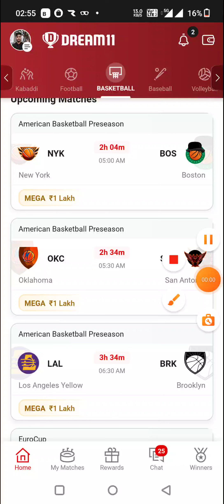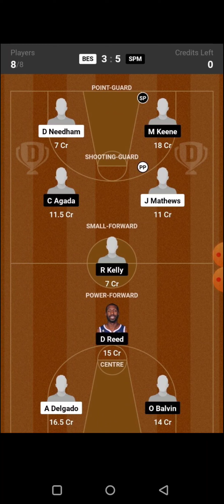RM vs DAL BASKETBALL DREAM11 TEAM PREDICTION TODAY MATCH | NBA PRE SEASON BASKETBALL DREAM11